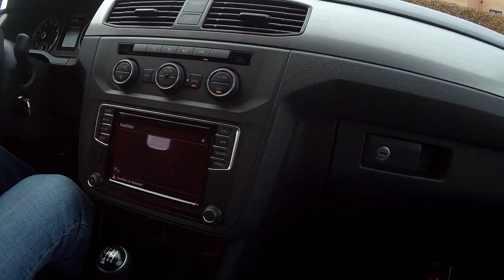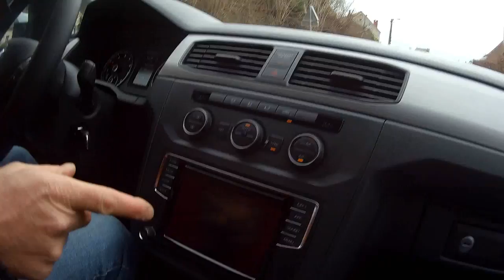Balade en voiture numéro 2